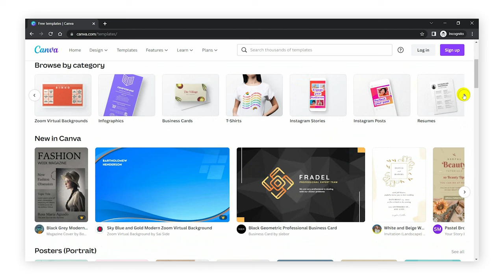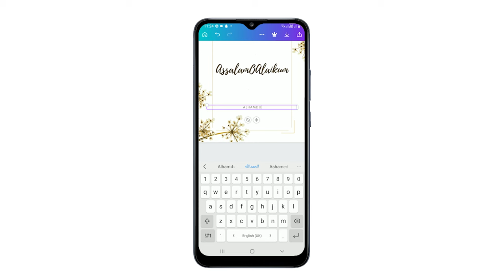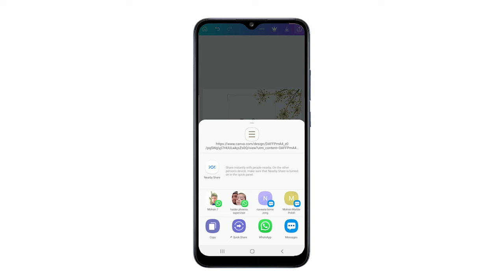What Is A Canva App | EP 07 | How To Earn $500 A Month From Canva and Fiverr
In this lecture, how to earn $500 a month from Canva and Fiverr, Rehan Allahwala tells about Canva App. Canva is an Australian graphic design platform, used to create social media graphics, presentations, posters, and documents. and other visual content. The app includes templates (both free and paid) for users to use.

This lecture is a part of a course, How To Earn $500 A Month From Canva and Fiverr by Rehan Allahwala.

You can enroll in this course and get a certificate after completion from RehanTraining.com